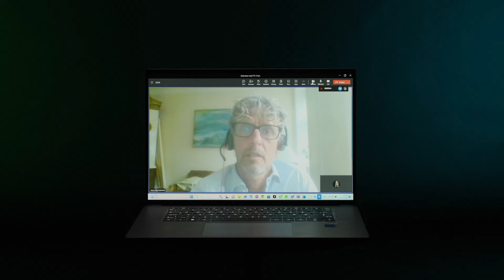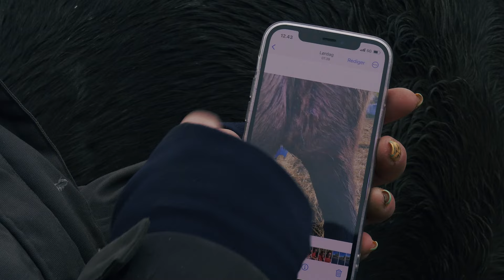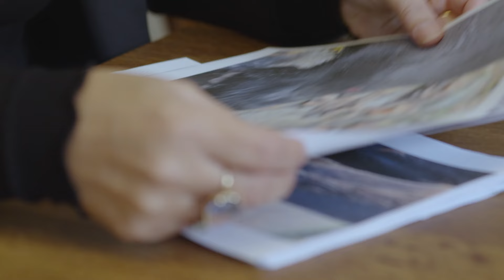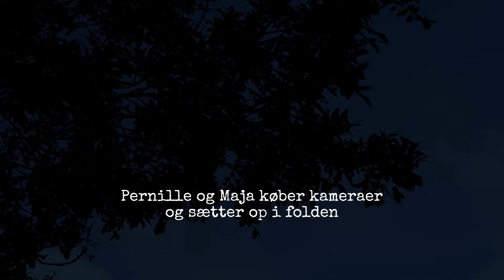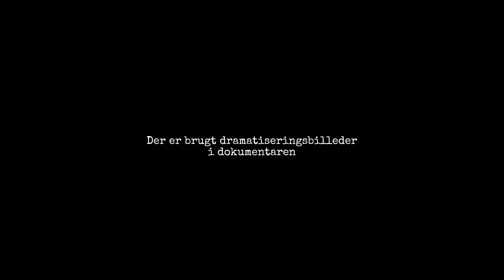Hvem skærer i Pernille og Majas hest? (1:3)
En masse blod afslører, at ukendte gerningsmænd har skåret i Pernille og Majas hest en nat i oktober.

Ukendte gerningsmænd skærer i hestes kønsdele i Voldtofte, og utrygheden breder sig. Hvem har skåret i Pernille og Majas hest, og hvorfor kommer de tilbage igen?
Det undersøger serien 'De skamferede heste' henover seriens tre afsnit.